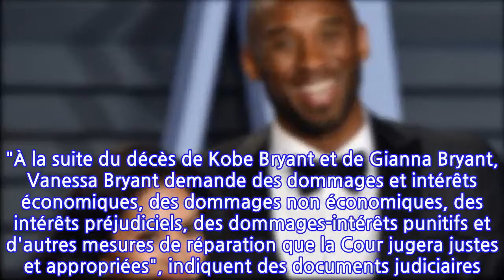Mort de Kobe Bryant : sa femme réclame plusieurs centaines de millions de dollars à...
Mort de Kobe Bryant : sa femme réclame plusieurs centaines de millions de dollars à la...